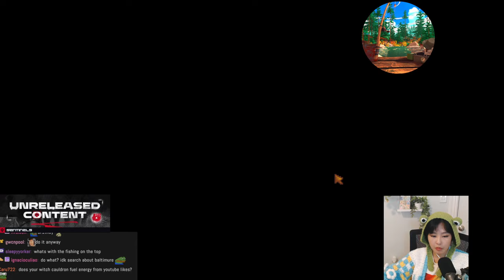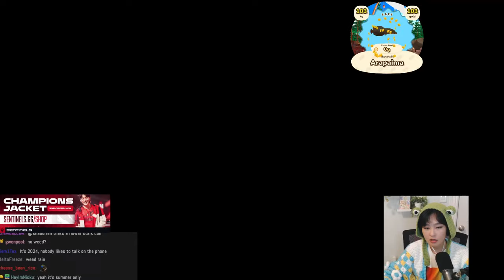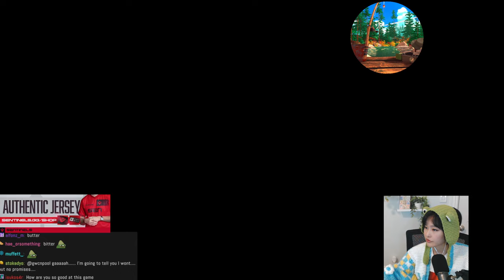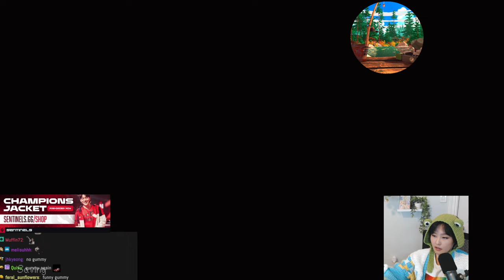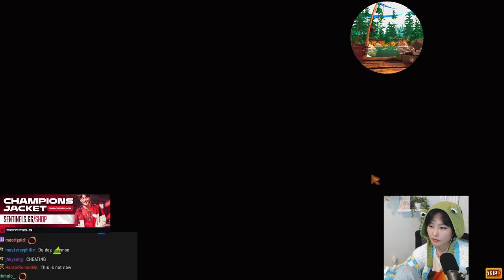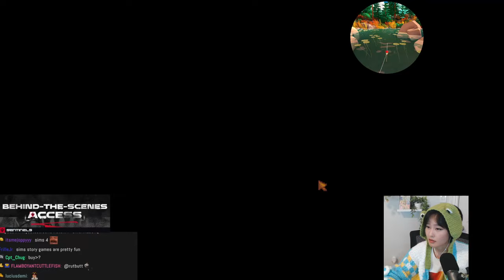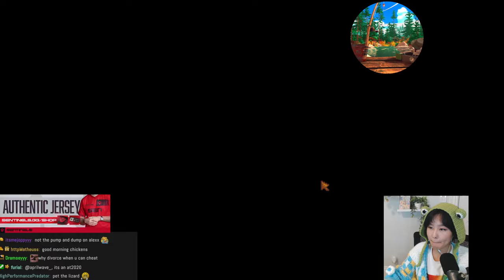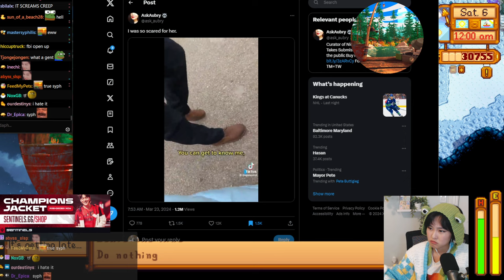39daph Plays Stardew Valley - Part 7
0:00 - setup
0:42 - gameplay